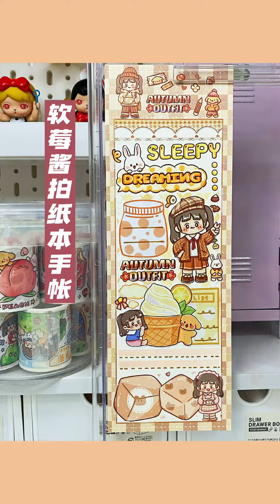软莓酱手帐排版| 和我一起做手账📕📕📕 | 沉浸式【楚楚欧尼】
哈嘍，大家好
我是楚楚歐尼，這是我在YouTube唯壹賬號
我會在這裏分享我的手賬
壹起來做手賬吧~
希望大家能夠喜歡並支持我喲~

楚楚歐尼 手賬 沈浸式 我们的视频会避免包含任何可能对儿童产生负面影响的元素，保证其安全观看。